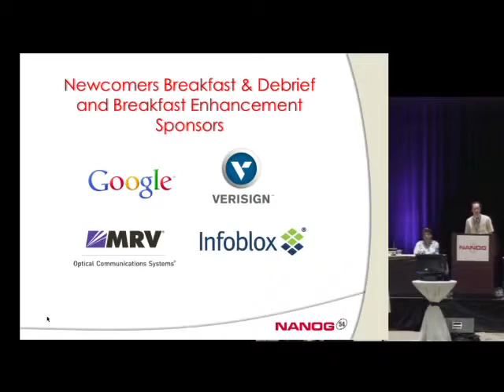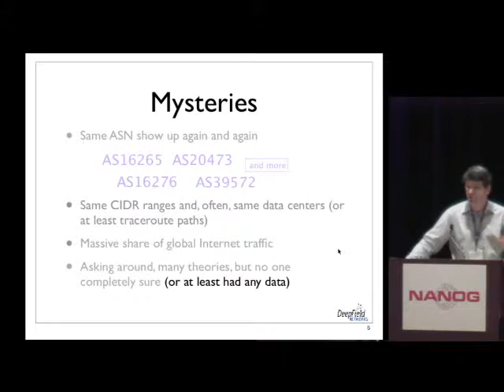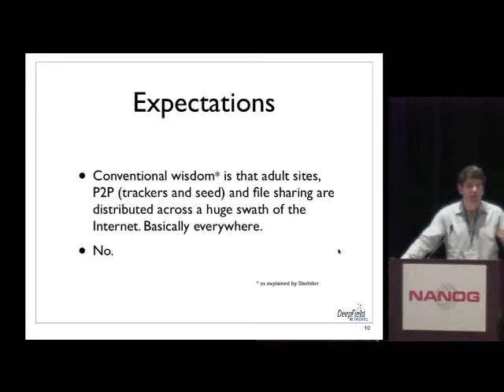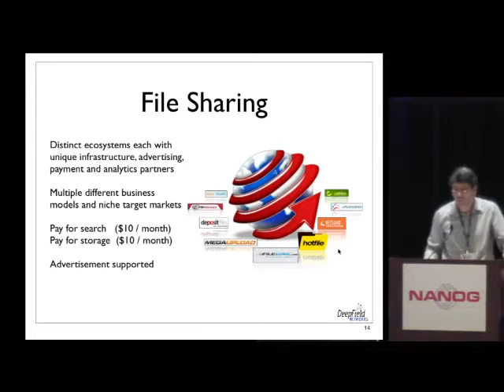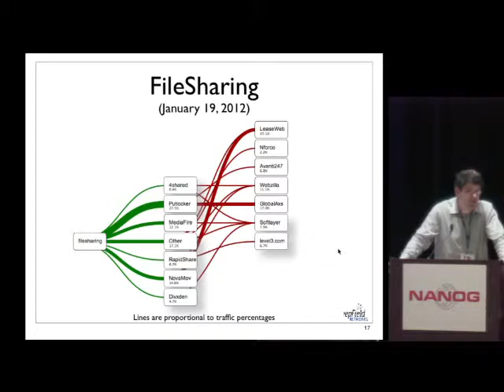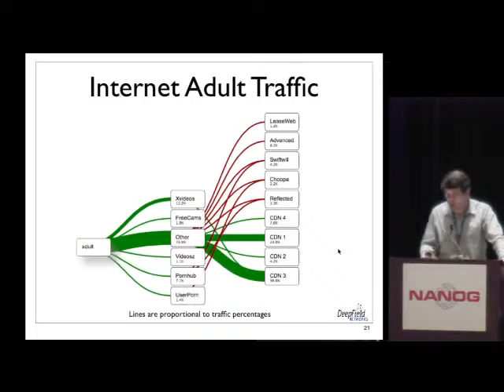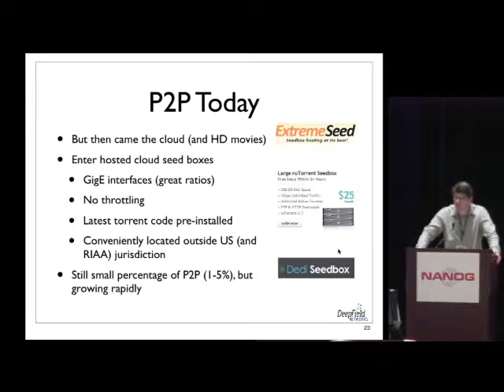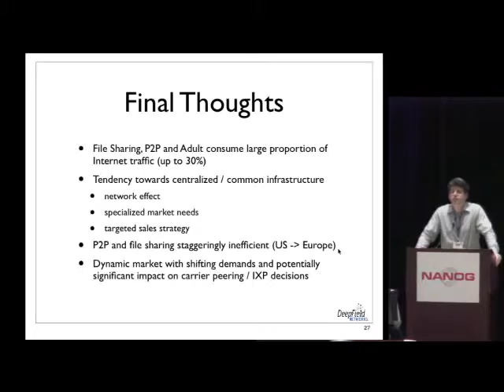The Other 50% of the Internet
Speakers: Craig Labovitz, DeepField Networks

In previous talks, we looked at the rapidly evolving "Hyper-Giants", or the 150 large content and hosting networks (e.g. Facebook, Google, etc.) that now contribute an amazing 50% of all Internet traffic globally. This talk looks at the other 50% of traffic. Specifically, FileSharing, P2P and adult traffic represent a massive and growing portion of Internet traffic globally (as well as a sizable economic activity). From first appearances, the universe of adult domain names, number of seed boxes / trackers and file sharing sites appears limitless and endlessly varied. But in this talk, we take a deeper look at the Internet infrastructure supporting these Internet industries. We show that a small number of companies manage these thousands of domain names and an even smaller number of specialized hosting, CDN, analytics and advertisement companies provide the infrastructure. In the case of file sharing, we show that four hosting companies provide the infrastructure for more than 80% of all file sharing traffic globally.